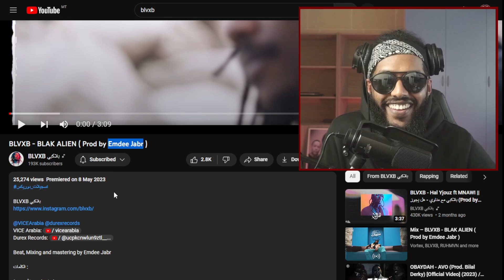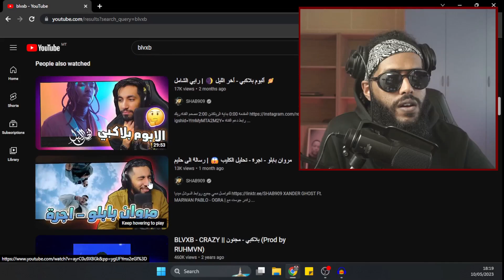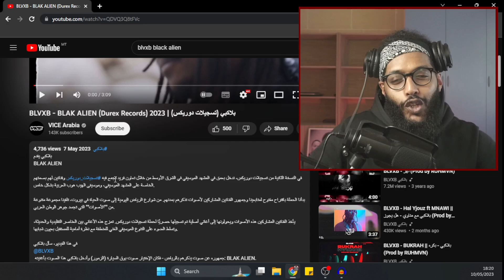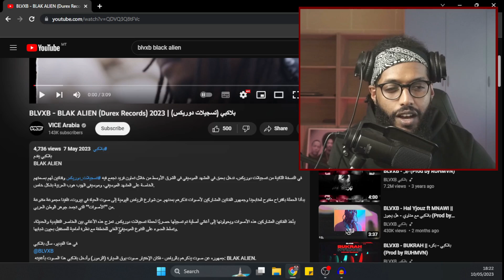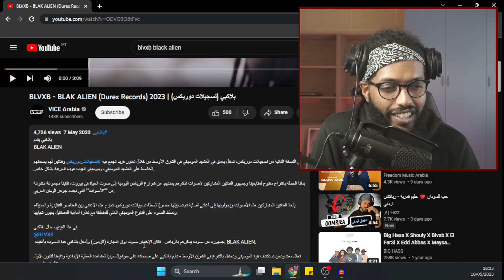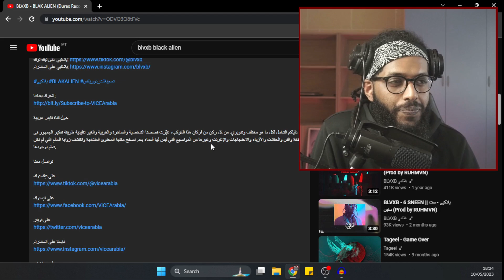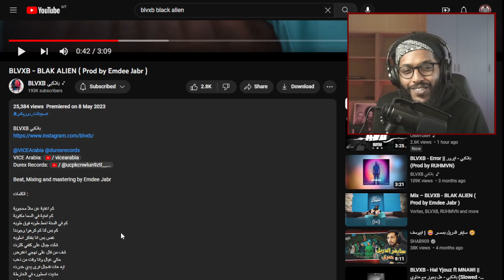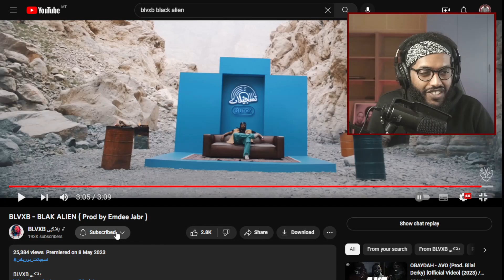Reacting To BLVXB - Black Alien | ⚠️سواليف ورياكشن | فيديو مطوَّوَّوَّل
إيش التراكات الثانية اللي تنصحوني اسمعها؟
👇🏽سمعوني فالدسكورد

Intro: 00:00
BLAK ALIEN: 13:41